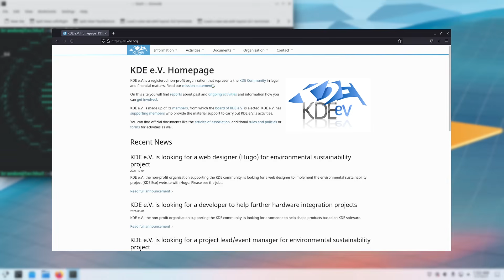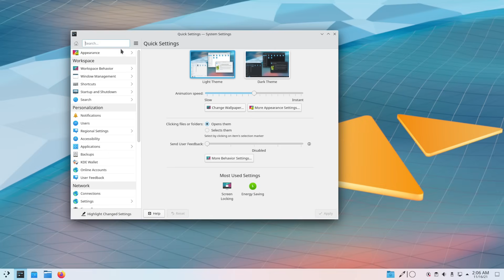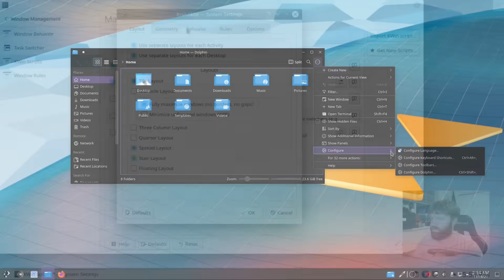KDE Plasma in 180 Seconds - Linux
KDE Plasma is a Linux desktop environment that gives the user a simple lightweight base with loads of customization potential.